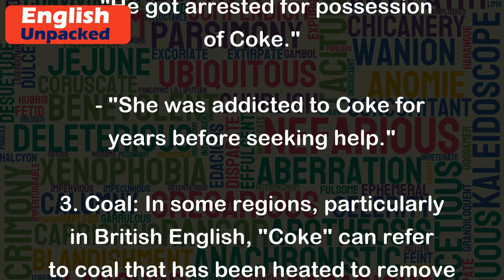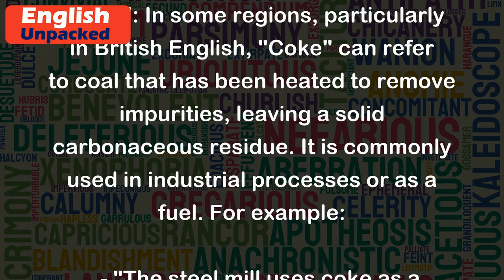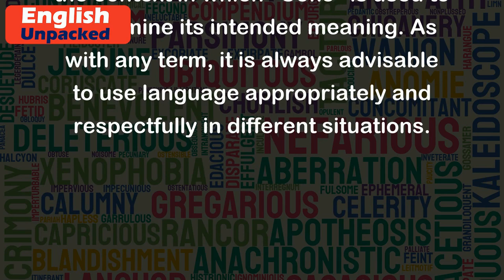Coke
"Coke" is a commonly used term that can have multiple meanings depending on the context. Here are a few different interpretations and examples:
1. Coca-Cola: "Coke" is a popular nickname for the soft drink brand Coca-Cola. It is often used to refer to any carbonated cola beverage. For example:
   - "Can you pass me a can of Coke?"
   - "I prefer Pepsi over Coke."
2. Cocaine: In certain contexts, "Coke" is a slang term for the illegal drug cocaine. It is important to note that this usage is informal and should be used with caution. For example:
   - "He got arrested for possession of Coke."
   - "She was addicted to Coke for years before seeking help."
3. Coal: In some regions, particularly in British English, "Coke" can refer to coal that has been heated to remove impurities, leaving a solid carbonaceous residue. It is commonly used in industrial processes or as a fuel. For example:
   - "The steel mill uses coke as a fuel source."
   - "The blacksmith prefers to work with coke instead of regular coal."
4. Colloquial term for a cola beverage: In informal conversations, "Coke" is often used as a general term to refer to any cola-flavored soda. It is similar to how "Kleenex" is used to refer to any brand of tissue paper. For example:
   - "Do you want a Coke or a Sprite?"
   - "I'm craving a cold can of Coke right now."
It is essential to pay attention to the context in which "Coke" is used to determine its intended meaning. As with any term, it is always advisable to use language appropriately and respectfully in different situations.